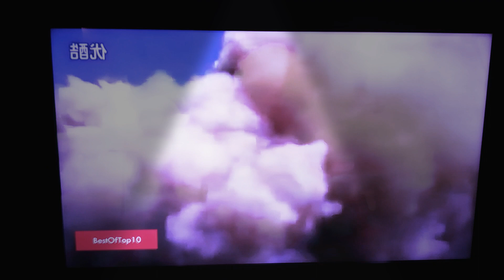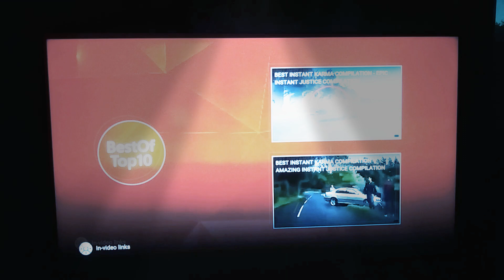11 December 2022